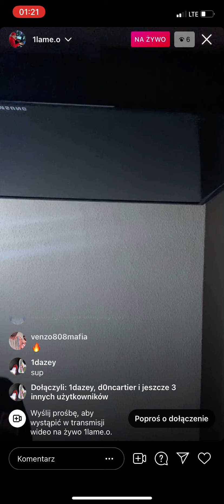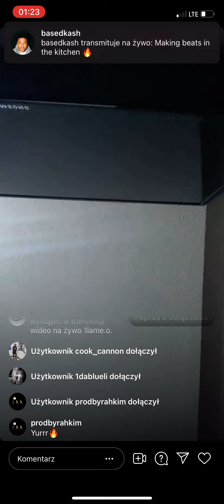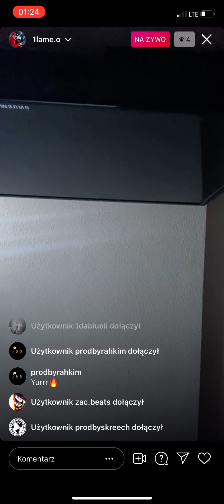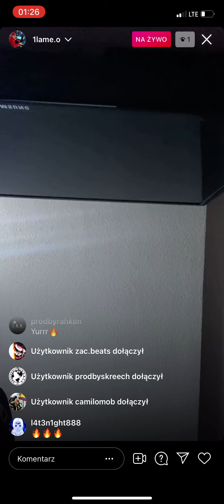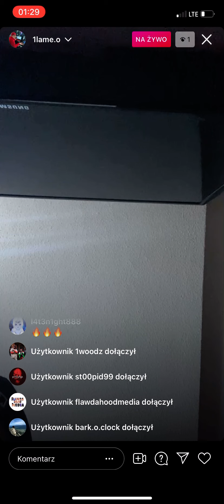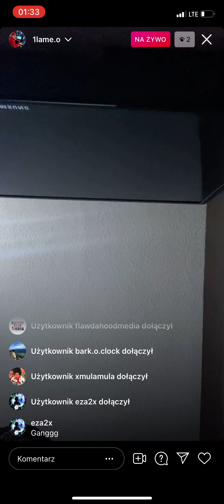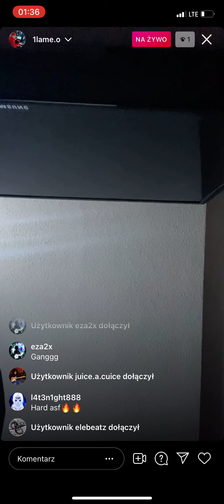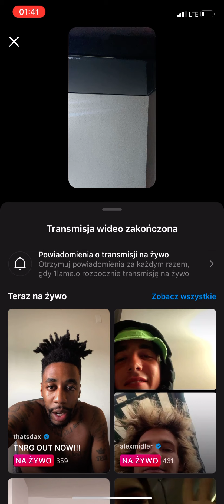Lameo playin beats and cookin up🤧🤧🤧